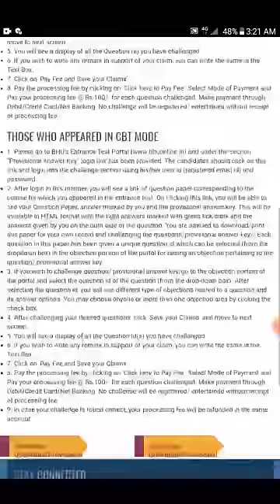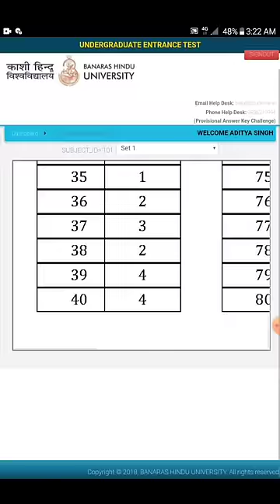BHU Breaking :- UG Answer Key आ गया | How to check ? Screen Recorder से समझिए ! By Aditya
New Channel @UniversityGurukul
👍महासंग्राम प्रारंभ
Master Video -1 st

आ गया दोस्तों अब वह समय जब खुद को साबित करने का है कि आप कितनी काबिल हो और आप कितनी अच्छी मेहनत कर सकते हो कितना हार्ड वर्किंग हो कितनी पढ़ाई कर सकते हो ऐसे में बीएचयू पाठशाला की टीम आप लोगों के लिए बीएचयू के विभिन्न कोर्स को मात्र 30 दिनों में पूर्ण रूप से कंप्लीट कराने के साथ-साथ आपकी पूरी प्रिपरेशन कराएगा जिसकी क्लासेस 9 जुलाई से स्टार्ट हो रही है आप सभी लोग की रिस्पांसिबिलिटी है कि वीडियोस को पूरा देखेंगे इसका नोट बनाएंगे और बताया कि सभी बातों को निर्देशों को समझदारी पूर्वक फॉलो करेंगे ऐसे में आप निश्चित रूप से अपनी सफलता को प्राप्त कर सकते हैं.

इस वीडियो के लेक्चर का पीडीएफ प्राप्त करने के लिए नीचे दिए गए नंबर पर फोन पर गूगल पर भीम यूपीआई एयरटेल एयरटेल पेमेंट बैंक ( Airtel bank )और पेटीएम ( PayTM) के माध्यम से ₹20 का पेमेंट करके प्राप्त कर सकते हैं .

STEP 1 :- ऊपर दिए गए नंबर पर पेमेंट
 STEP 2 :-पेमेंट करने के बाद ऊपर दिए गए नंबर पर पेमेंट का स्लिप का स्क्रीनशॉट भेजना है
और आपको पीडीएफ वहीं पर प्रोवाइड कराया जाएगा जिसका पासवर्ड भी आपको साथ में शेयर किया जाएगा फिर आप अपनी स्टडी कंटिन्यू कर सकते हैं.

This is 1 st day .

Join everyone...

B.Sc. Ag. ,

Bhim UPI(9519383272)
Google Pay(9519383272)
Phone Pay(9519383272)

1- TO GIVE BASIC TRENDS TO DEEP INFORMATION OF ALL COVETED CENTRAL UNIVERSITIES BHU, JNU, DU, ALLAHABAD, AMU, TISS, VRDHA  and more.
2- DAILY Current Affairs
3- Preparation for Admission in BHU, ALLAHABAD, JNU and AMU
4- Preparation for AIR FORCE (X & Y ) .
5 -Preparation for SSC (MATHEMATICS, GK/GS, REASONING, HISTORY, POLITY, GEOGRAPHY, ENGLISH)
6- MOTIVATION / CAREER COUNSELLING
7- BLOG / HISTORICAL PLACE
8- TET & CTET, SUPER_TET
9 - UP_SI , UPP
10 - PCS